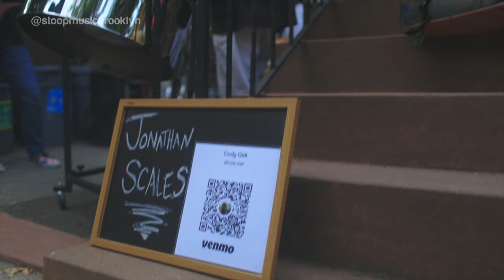Jonathan Scales performs Fake Buddha's Inner Child for StoopMusicBrooklyn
On June 25th, 2021 Stoop Music featured Jonathan Scales, one of the most innovative steel pannists on the planet, and is redefining and challenging traditional expectations of his signature instrument. In his hands, the sonic palette of an instrument often associated with cruise ships and tropical resorts is radically expanded to mimic the role of horns, piano, vibraphone or marimba due to his stunning, virtuosic technique. Scales’ mesmerizing compositions have captivated listeners and elevated him to the status of a true composer, forging new territory in the medium of instrumental music.

Stoop Music presents safely-distanced concerts of a variety of musical genres and performers. Regular series is held weekly on President St between 6th & 7th Avenue, Brooklyn.

» DAILY CARRY
Canon EOS R5
Canon RF 15-35 f/2.8L IS USM
Canon EF 50 f/1.2L USM
Diety V-Mic D4 Duo
Freewell 82mm Variable ND 2-Pack
The Backpack by Douchebags

» OTHER LENSES
Sigma 105mm f/1.4 Art DG HSM Lens for Canon EF
Zhongyi Mitakon Speedmaster 50mm f/0.95 Mark III for Canon RF

Insta360 ONE R Twin Edition
Deity V-Mic D3 Pro
DJI Mavic Air 2
DJI RS2
Joby GorillaPod 5K Kit
Peak Design Travel Tripod (Aluminum)
iFootage Cobra 2 Monopod